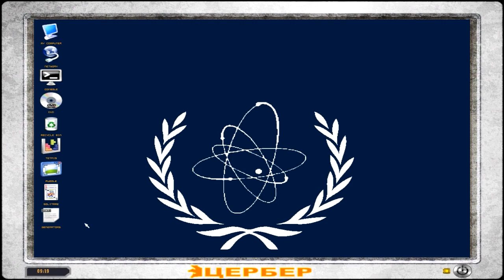STALKER Lost Alpha Ep. 23 - Crash Log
So this is the episode that ultimately lead to me having to patch the game and then uh.. "help" myself back to the point I left off to continue recording.  There were a lot of crashes.  Lots and lots and lots of crashes. Therefore there are lots and lots and lots of jarring edits.  Sorry.   Deal with it.